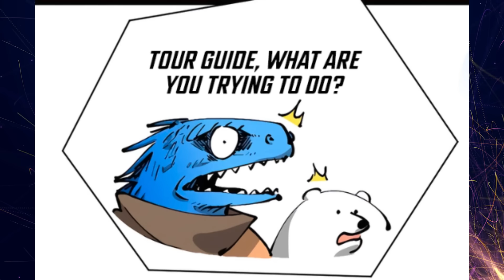(87) Naging DIYOS matapos ang 1000 Taong Cultivation